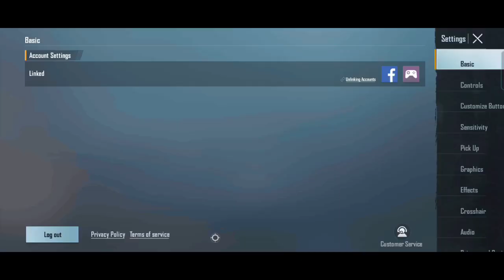HOW TO SECURE BGMI & PUBG MOBILE ACCOUNTS | ANY SOLUTION FOR FB DISABLED ACCOUNT IN BGMI & PUBGM ?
HOW TO SECURE BGMI & PUBG MOBILE ACCOUNTS | ANY SOLUTION FOR FB DISABLED ACCOUNT IN BGMI & PUBGM ? SAMSUNG,A3,A5,A6,A7,J2,J5,J7,S5,S6,S7,S9,A10,A20

100% Free bgmi & pubg mobile trick. Ab free time ko use karo and jito.

How to secure bgmi & pubg mobile accounts
Any solution for fb disabled account
How to enable fb account of bgmi and pubg mobile
How to enable bgmi & pubg mobile disabled account
How to enable bgmi & pubg mobile fb disabled account
How to recover fb disabled account bgmi account